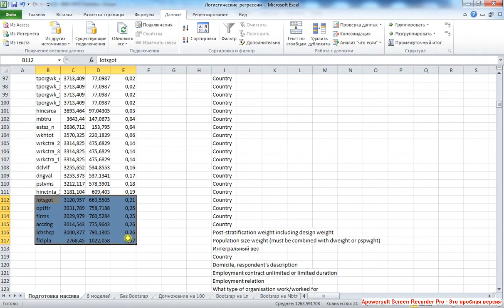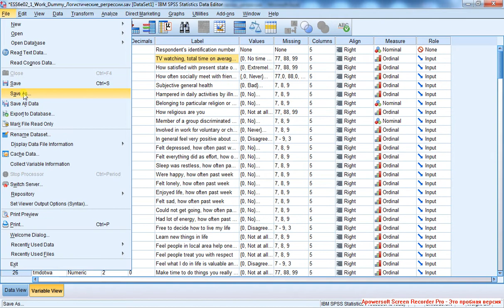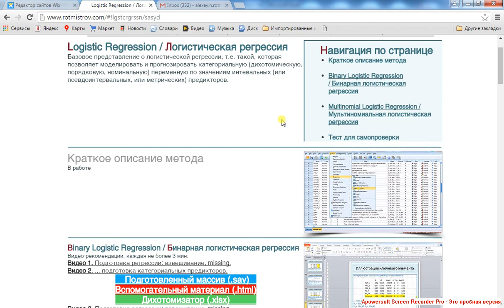Подготовка массива 4 Array preparing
Сортируем в Excel по доле missing, удаляем из массива переменные с большой долей missing посредством Syntax.
(после перехода используйте область навигации по странице справа).